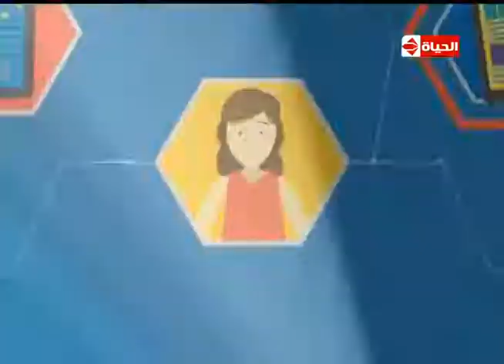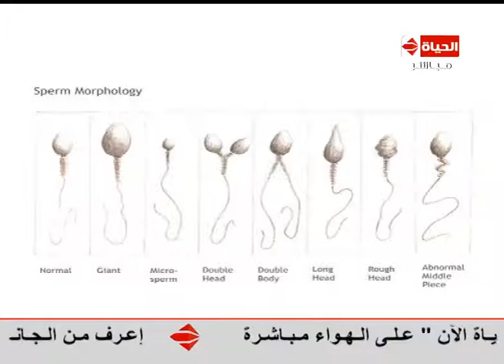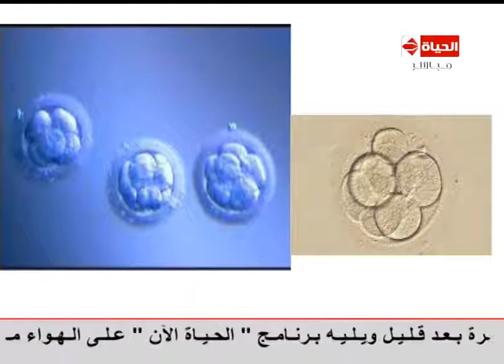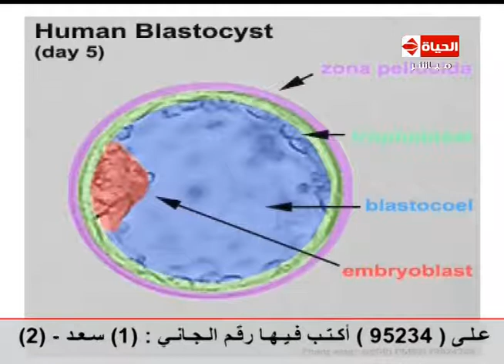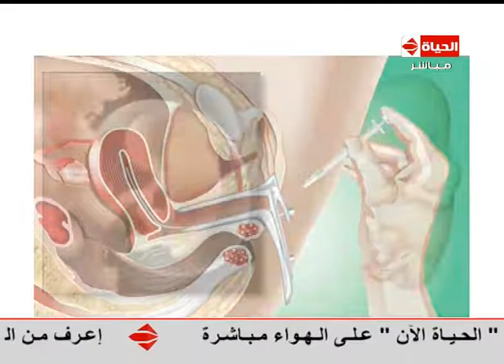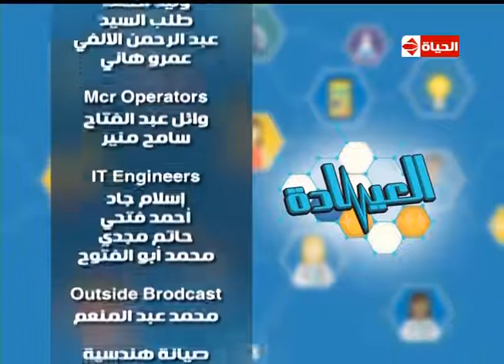برنامج العيادة - د.إسماعيل أبو الفتوح - العقم وأطفال الأنابيب - The Clinic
د.إسماعيل أبو الفتوح أستاذ النساء والتوليد والعقم
العقم
أطفال الأنابيب
تأخر الدورة الشهرية
مثبتات للحمل
حمل خارج الرحم
نزيف بعد إنقطاع الدورة الشهرية
سرطان
أورام
الإجراءات التي يجب إتباعها قبل عملية أطفال الأنابيب
الصور توضح كيف تتم عملية أطفال الأنابيب